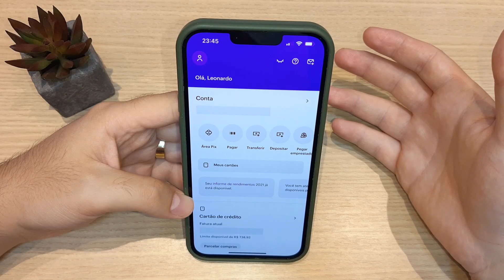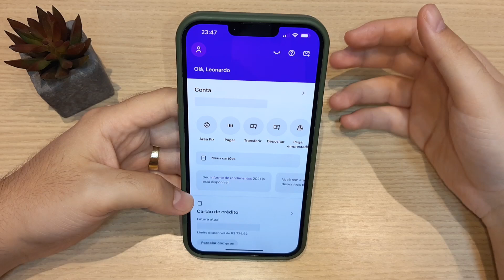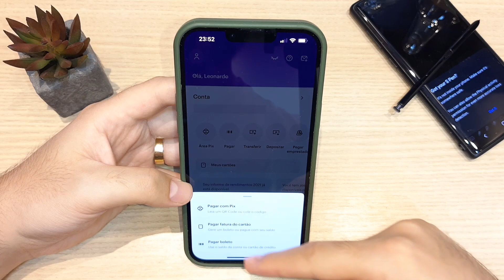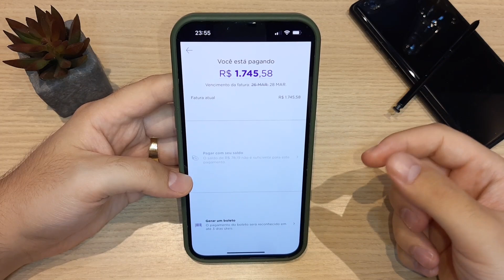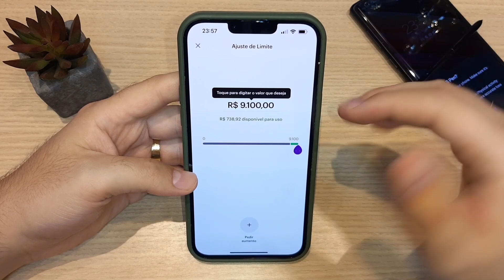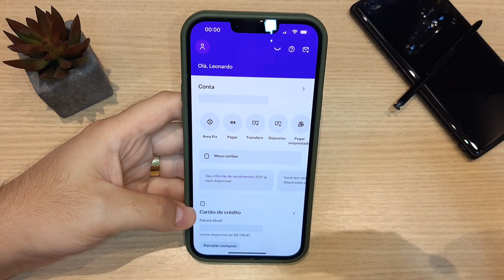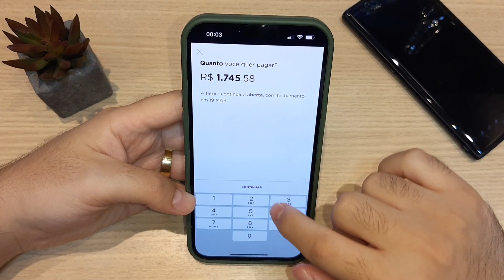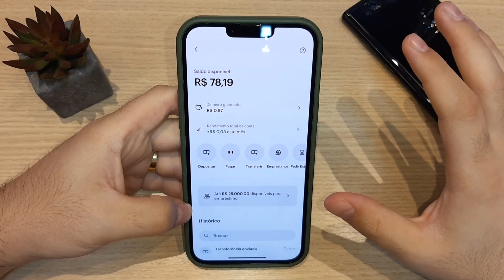✅ NUBANK - 11 FORMAS para AUMENTAR SEU LIMITE no NUBANK (mais rápido / nome sujo 2023) - Até R$10k!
- ✅ NUBANK - 11 FORMAS para AUMENTAR SEU LIMITE no NUBANK (mais rápido / nome sujo 2023) - De R$50 até R$10.000!!!

Aprenda nesse vídeo como aumentar o limite do seu Nubank em 2022!

Todos os dias (ou quase todos, rsrs) vou te mostrar como ganhar dinheiro online, usando seu celular ou PC. E o melhor, sem precisar sai de casa!

1.
primeira coisa, vai avaliar seu score e o seu cadastro positivo (nao quer dizer 100% das vezes garante algo, mas ajuda muito)

quanto menos informacoes sobre vc, provavalmente menos limite. ELE PRECISA TE AVALIAR

quanto mais alto seu score, menos risco para o banco

como ver score do serasa

2.
nunca solicitar muitos cartoes, isso diminui o tanto de credito q vc pode ter

3.
pagamento antecipado

comprou pagou

invés de pagar no debito, pago no credito e já pago na sequencia

4.
nunca pague a fatura pelo boleto, transfira para nuconta e pague por la

5.
pedir funcao de debito

6.
usar ao maximo seu limite do cartao (nao faca contas q vc nao vai conseguir pagar)

7.
movimentacao bancaria (no lugar de mandar td de uma vez, mandar as poucos)

8.
nome limpo e nao atrasar fatura (nao é 100% garantido)

9.
sempre estourando limite e o banco nao aumenta. parar de usar 1 mes
e muita gente teve o limite aumentado

10.
solicite o aumento do limite após pagar a fatura do cartao

11.
deixar dinheiro na nuconta (isso é uma garantia pro nubank q vc tem dinheiro pra pagar a fatura)

TECNODIA NETWORKS

SITE TECNODIA
Conteúdo Tech&Money

TECNODIA RECOMENDA

MEU OUTRO CANAL: Léo Moreira - Reviews
Reviews de smartwatches e gadgets!

QUER ANUNCIAR?

OU E-MAIL (ADs):
ad[@]tecnodia.cc

11 FORMAS para AUMENTAR SEU LIMITE no NUBANK em 2022!